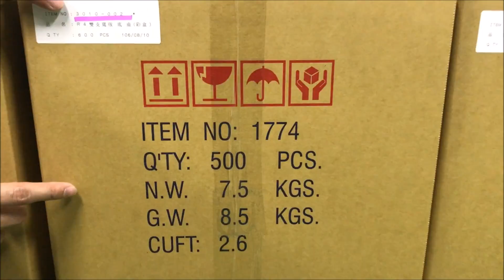Carton for Memorypack 3019-001 ( SSD plastic box ) the same as model 1774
出貨紙箱相同 MPK 3019-001 ( SSD包裝）和型號1774 ( Ram包裝)

Model 3019-001 ( plastic box packaging for 1-count 2.5" 7mm & 9.5mm SSD / HDD )
1 carton = 800 pieces = 555mm x 375mm x 400mm = 3 cubic feel = 16 KGS(11)
(carton sizes the same as model 1774)

SSD packaging
SSD plastic box
SSD esd packaging

SSD Drive packaging
SSD Drive plastic box
SSD Drive esd packaging

Solid State Drive packaging
Solid State Drive plastic box
Solid State Drive esd packaging

Solid State Disk packaging
Solid State Disk plastic box
Solid State Disk esd packaging

2.5" SSD packaging
2.5" SSD plastic box
2.5" SSD esd packaging

2.5inch SSD packaging
2.5inch SSD plastic box
2.5inch SSD esd packaging

7mm SSD packaging
7mm SSD plastic box
7mm SSD esd packaging

9.5mm SSD packaging
9.5mm SSD plastic box
9.5mm SSD esd packaging

SSD抗靜電塑膠包裝
硬碟抗靜電塑膠包裝
固態硬碟抗靜電塑膠包裝
固態驅動器抗靜電塑膠包裝
固態儲存器抗靜電塑膠包裝
固存抗靜電塑膠包裝
固态硬盘抗靜電塑膠包裝

MPK
Memorypack